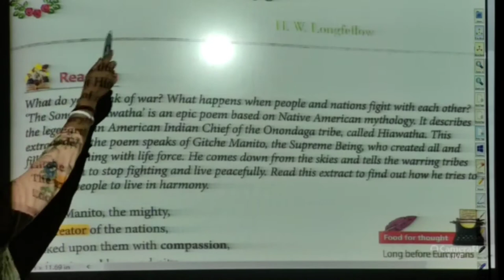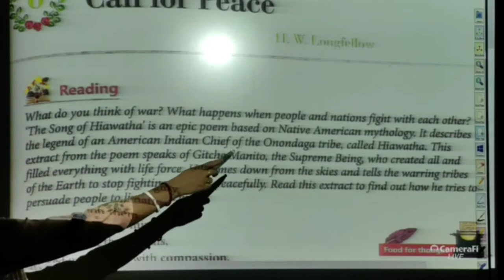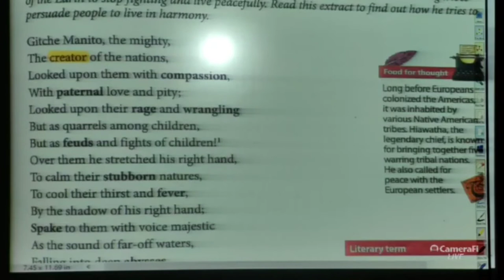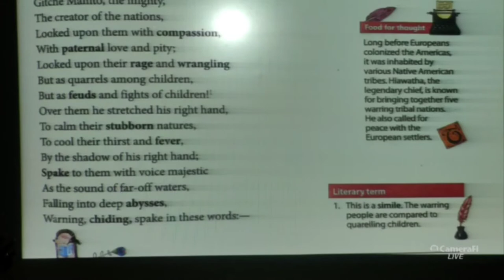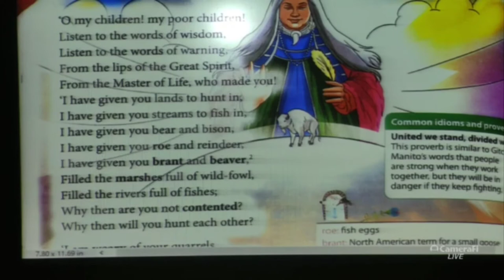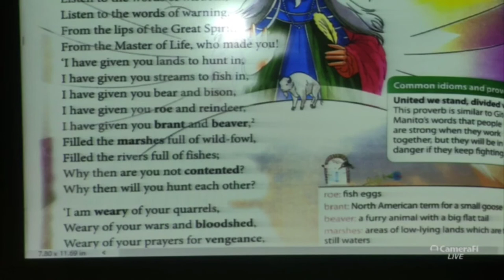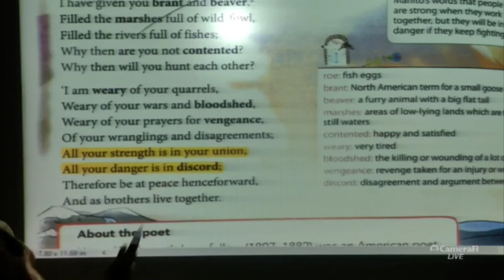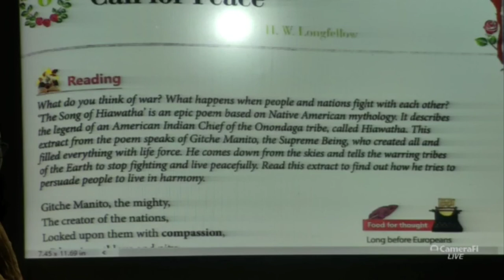Call for Peace 😇😇